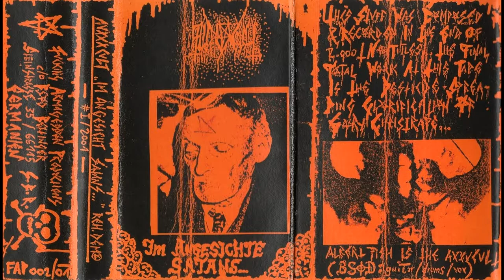Auxxxcult - Im Angesichte Satans... (2001 Full Demo) B.S.o.D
Raw Black Metal and Ambient Dungeon Synth from Germany
All instruments and vox by B.S.o.D
Recorded in the end of 2000.
1. 00:00  Untitled
2. 00:59  Untitled
3. 02:04  Untitled
4. 02:54  Untitled
5. 03:51  Untitled
6. 05:14  Untitled
7. 06:36  Untitled
8. 08:07  Untitled
9. 09:17  Untitled
10. 10:50  Untitled
11. 11:08  Untitled
12. 12:23  Untitled
BitChute Channel (B.S.o.D and NSBM):